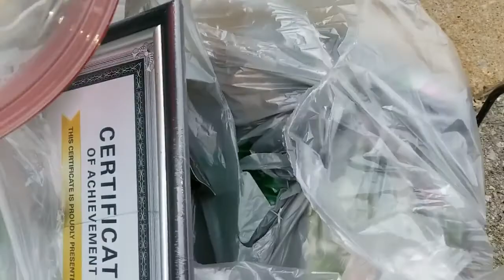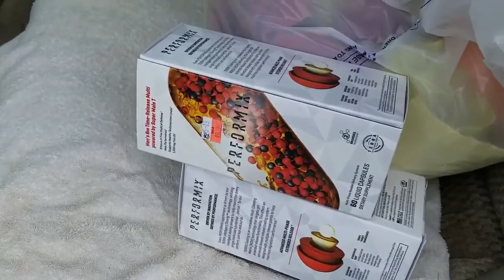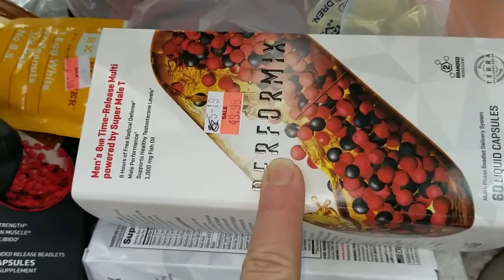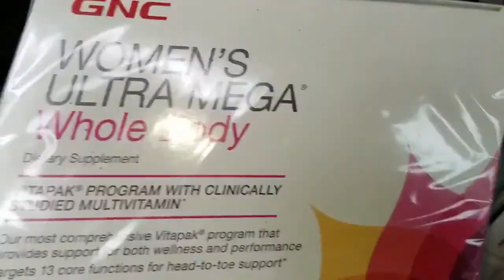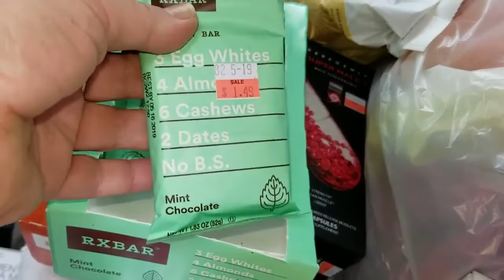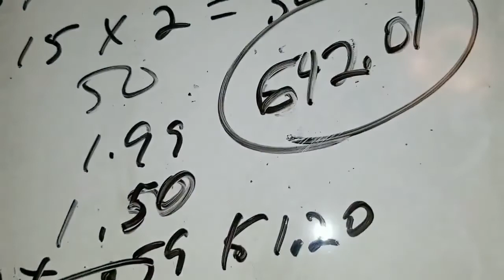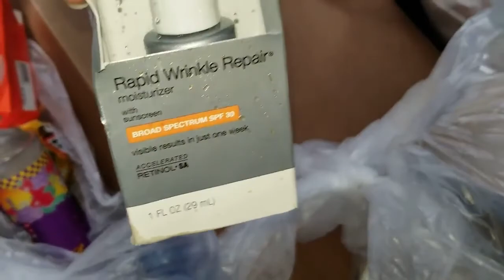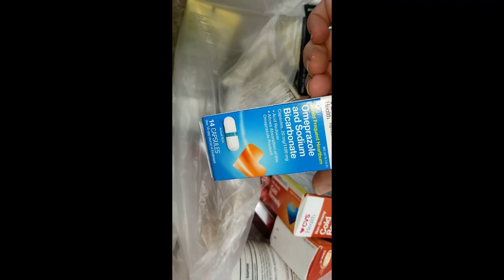5 Stores/over $1000 in products! DUMPSTER DIVING~RESIST WASTE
Hi! My name is Tina, and I dumpster dive to save good usable items from the landfill. This is my way of saving the environment one haul at a time. Join me in my escapades and watch me salvage goods and food for my family and five other families as well! This is my way of bucking the system of wastefulness in America.

Resist the negative self-talk! Resist society's norms. There is no "normal". Be who you want to be and be true to yourself. Resist the patriarchy that says women must be "this" or "that". We are who we are and it's who we were meant to be! Resist commercialism that says we are not good enough so we must buy this product to better ourselves. We don't need that crap!